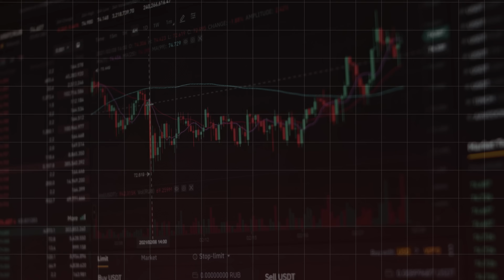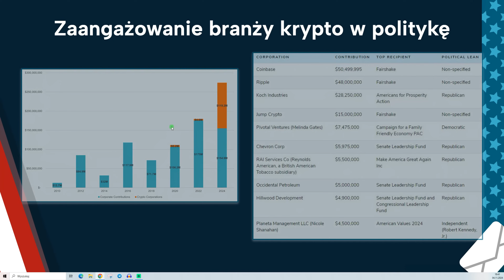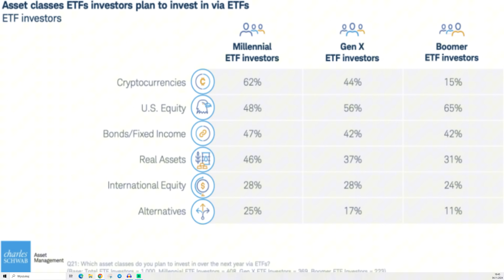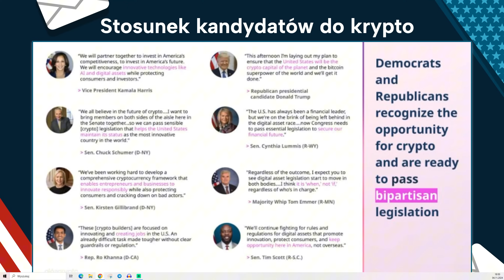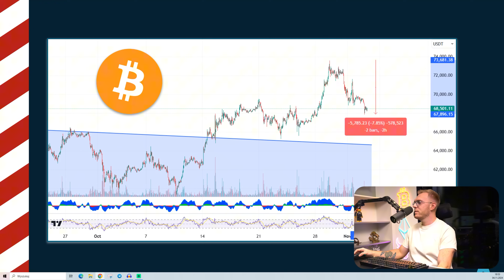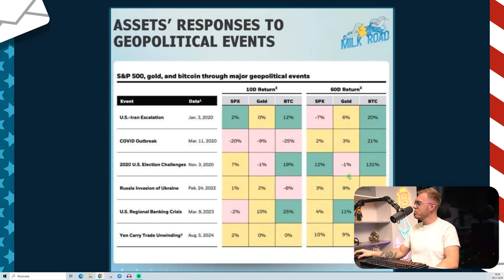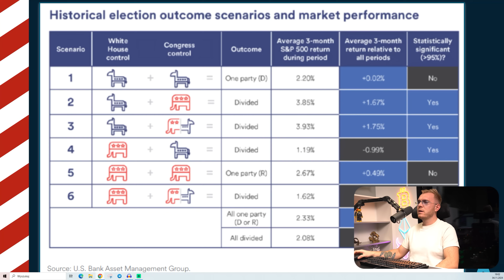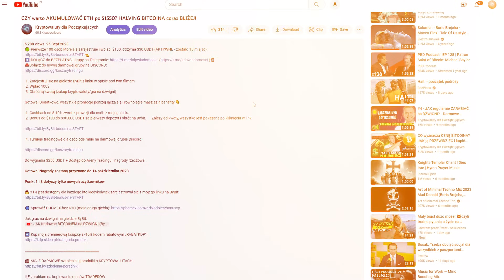PILNE! DZIŚ WYBORY w USA! JAK TO WPŁYNIE na RYNEK KRYPTO?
✅Jeżeli chcesz mieć dostęp do poniższych Bonusów o wartości $4,000 + comiesięczne cashbacki, konkursy na $2,000-$3,000 i zwrot z wpłaty do 30,000 USDT, To zarejestruj się TUTAJ

👉Dzięki temu odblokowujesz resztę Benefitów

✅Przygotowałem dla Ciebie bezpłatną strefę VIP z zagraniami traderów z Areny i 2 darmowe kursy o rynku kryptowalut

🟢Strefa VIP znajduje się na Discordzie Koszary Tradingu - jest to największa społeczność kryptowalutowa w Polsce (ponad 44,000 inwestorów i traderów)

🟢Oto wszystkie korzyści VIP:

⁃ Dostęp do analiz i przemyśleń rynkowych naszych Traderów (Sube, Biniu, Raizel, Davyd) i codziennych analiz rynkowych w formie LIVE

- Dostęp do zagrań SPOT z portfolio na hossę, turniejów tradingowych, Vip Trading Chat oraz narzędzi ON-CHAIN, za które płacimy +1500$/miesięcznie

👉Rola VIP jest do odebrania na Discordzie w sekcji # członek-vip TUTAJ: /

🚨Darmowy kurs nr 1 - dostęp do pełnego kursu Akademii Kryptowalut (3 tygodniowe szkolenie i unikalna metodologia)

✅ JAK OTRZYMAĆ $30 USDT na START + 4 BONUSY o WARTOŚCI $1000 ⬇️

1. Zarejestruj się na giełdzie ByBit z linku
 2. Wpłać 100$
 3. Obróć tą kwotą x5 ($500) - zakup kryptowaluty/gra na dźwigni np. $100 na dźwigni x3, wejdź i wyjdź z pozycji = $600 obrotu)

1️⃣ Cashback 10% zwrot z prowizji dla osób z mojego linka.
2️⃣ Bonus od $100 do $30.000 USDT za pierwszy depozyt i obrót na Bybit. Zależy od kwoty, wszystko jest pokazane po kliknięciu w link:

00:00 Wstęp
01:36 Wpływ wyborów na rynek kryptowalut w poprzednich latach
02:34 Zaangażowanie branży krypto w politykę
03:45 Stosunek Amerykanów do kryptowalut
07:31 Stosunek kandydatów do krypto
10:10 Kto wygra wybory?
11:40 Reakcja rynku przed i po wyborach
17:07 Wpływ wyborów na rynki tradycyjne
19:00 Jak rozegrać te wybory?
20:50 Podsumowanie